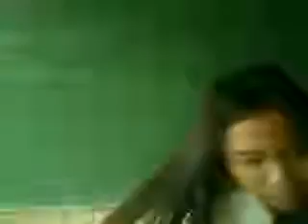hello? long time no see ..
hehehe ... magkausap c jun en jhon paul sa phone..

JUN : hey jhon paul how are you ?
JHON PAUL : i'm fine how about you?
JUN : i'm good .. long time no see ..
wahahaha ... kuliit..